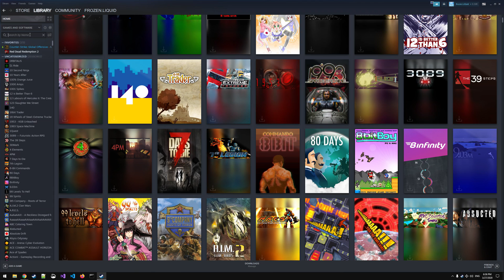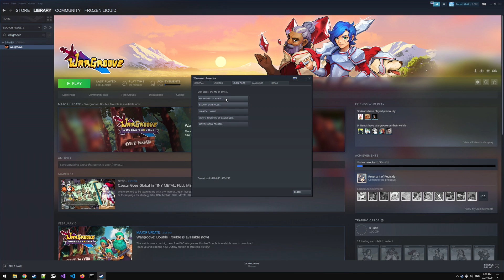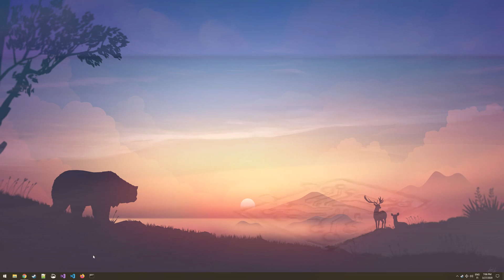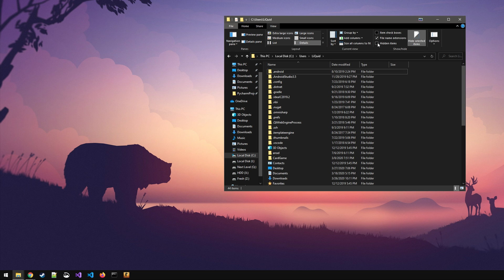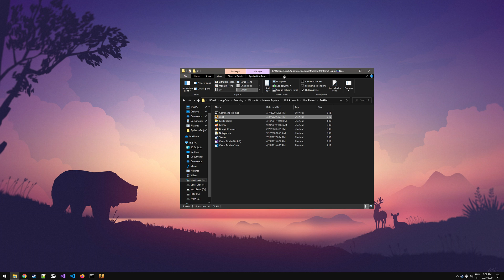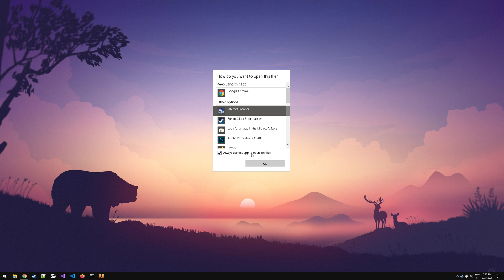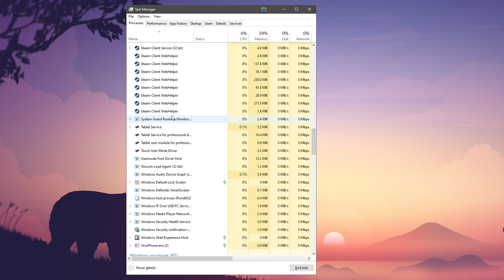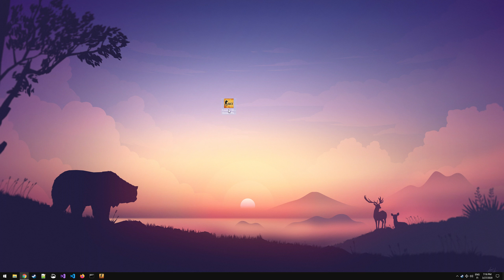How to Pin Steam Games to Taskbar (including CS:GO)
This is a quick video showcasing how to pin any steam games to the Windows taskbar. The second half showcases how to pin CS:GO to your taskbar, as it requires extra steps to get rid of the "Unable to join VAC-Secured Servers" error.

First you will find out how to pin any game to your Windows 10 taskbar (not only Steam games), and after that you will find out how to pin a Valve-Anti Cheat secured game to your taskbar.

The reason why the method is different is because Steam thinks VAC-secured games are running in an insecure mode if pinned the normal way.

The video also has manually created English subtitles which you can activate by clicking on the CC icon at the bottom of the video.

You can find more guides similar to this one on our

Custom Tech Tip Vault backgrounds seen in the video made

Songs:
Ooyy - Lagom
SINY - Detroit
Cospe - Restart